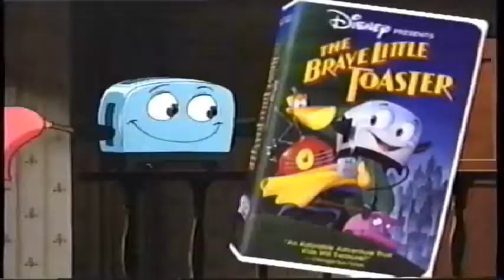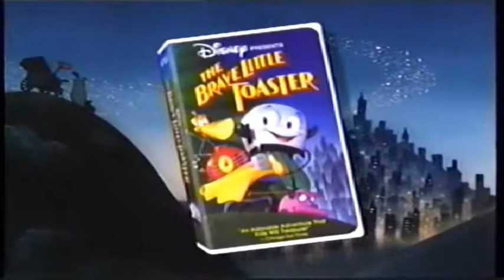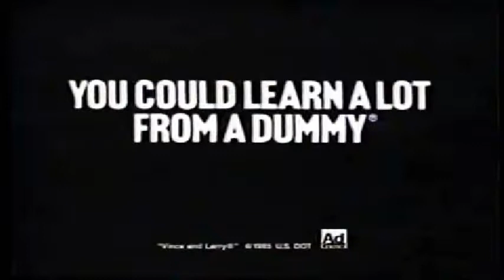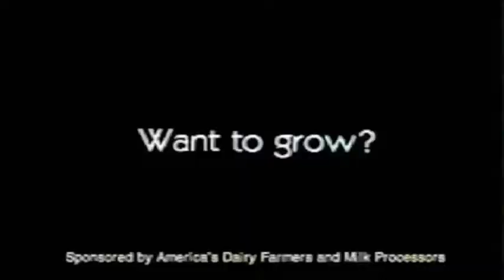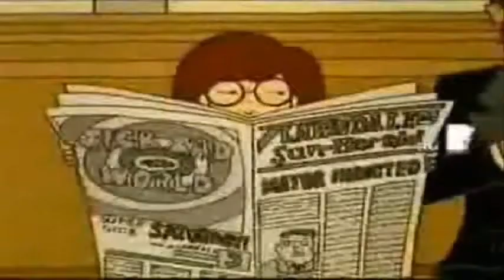My Recollection of The 90s #8 - Super Bogus Trolls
Stuff I remember from the 90s. Minus a few things.